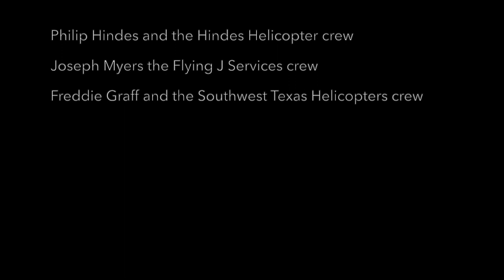White-tailed Deer DMP Helicopter Capture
This video gives a quick breakdown of how a typical DMP (Deer Management Permit) capture goes.